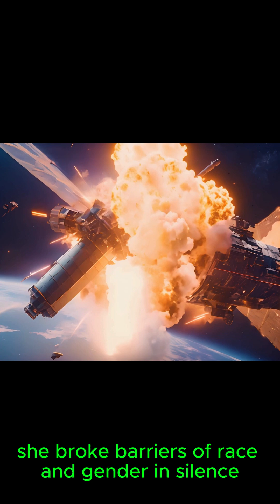Neil Armstrong: The First Man on the Moon | Apollo 11 Historic Documentary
On July 20, 1969, humanity achieved one of its greatest milestones—the Apollo 11 mission. Neil Armstrong became the first human to set foot on the Moon, leaving behind a footprint that changed history forever. With his iconic words, “That’s one small step for man, one giant leap for mankind,” Armstrong captured the spirit of exploration and human achievement.

This documentary explores:

Neil Armstrong’s life and career before Apollo 11

The incredible journey of Apollo 11 to the Moon

The challenges faced during the first lunar landing

Armstrong’s famous first steps on the Moon

The lasting legacy of this “giant leap for mankind”

A story of courage, science, and the human desire to explore beyond Earth.

neil armstrong documentary, first man on the moon, apollo 11 mission, moon landing 1969, neil armstrong biography, apollo 11 explained, one giant leap for mankind, nasa moon landing, space race documentary, lunar exploration, moon history, space science documentary, astronauts in space, neil armstrong facts, first moonwalk, apollo program